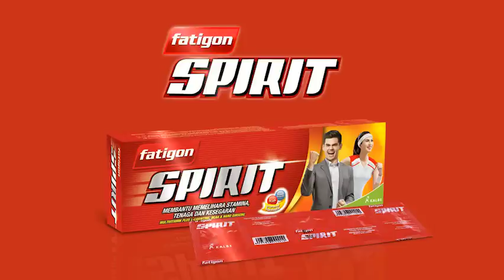Kick Andy - Kecil Rawit, Besar Melangit (1)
Kick Andy kembali mengundang anak-anak Indonesia yang memiliki bakat luar biasa yang dulu pernah tampil di Kick Andy kala mereka masih usia dini. Dalam kesempatan ini, anak-anak yang telah beranjak remaja ini ternyata masih konsisten dengan bakat yang mereka miliki. Siapa mereka?